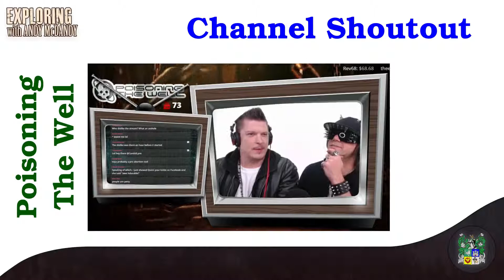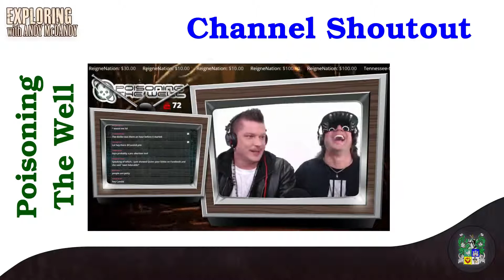Channel Shout Out - Poisoning The Well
For episode 2 of channel shout outs, I could not think of a better channel than Poisoning The Well with the awesome duo of So Fain and Phat Pat.  These guys are hilarious to watch.

Check out both their scripted channel and live stream channel.